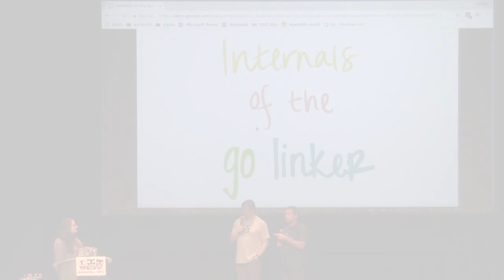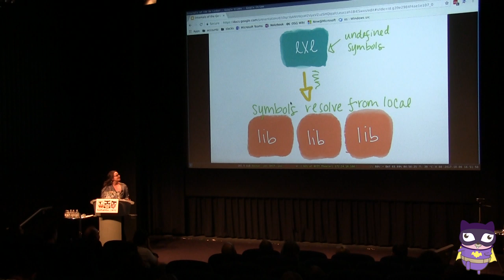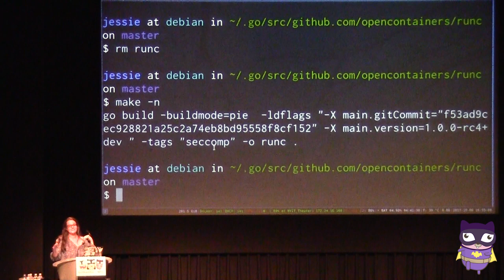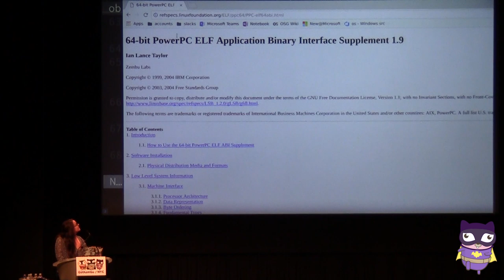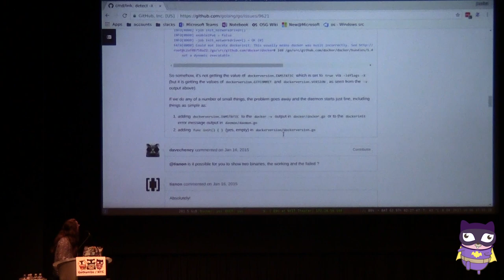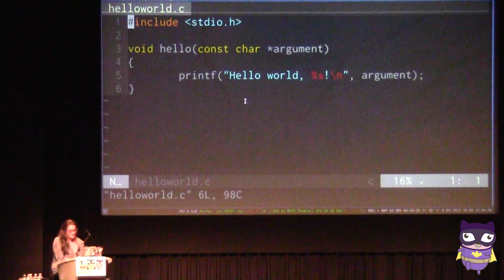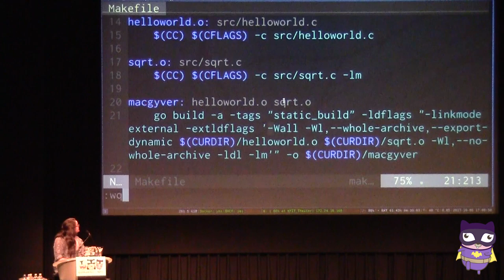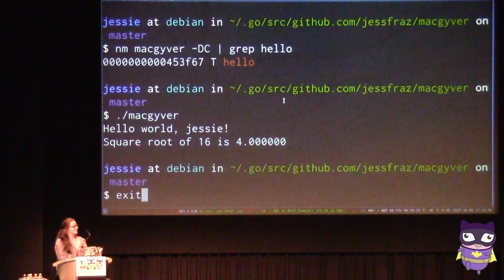GothamGo 2017 - Internals of the Go Linker by Jessie Frazelle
Internals of the Go Linker by Jessie Frazelle

This talk will cover how the internal Go linker works. It will also describe some awesome hacks with the external linker and LDFLAGS. Take a deep dive into how the Go toolchain works to create binaries.

Jessie Frazelle works with Linux and Containers at Microsoft. She loves all things involving Linux namespaces and cgroups and is probably most well known for running desktop applications in containers. Jessica has been a maintainer of Docker and a contributor to RunC, Kubernetes, Linux, and Golang, among other projects, maintained the AppArmor, Seccomp, and SELinux bits in Docker, and is quite familiar with locking down containers.

The batgopher characters were created for us by Egon Elbre Thanks Egon!